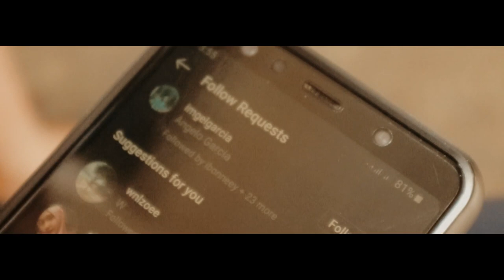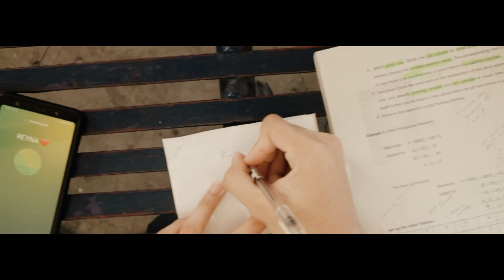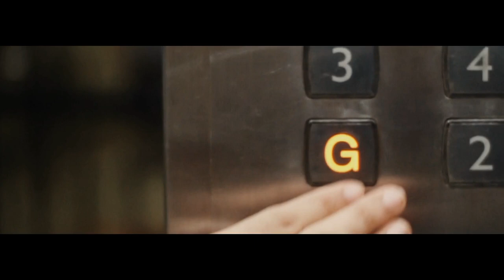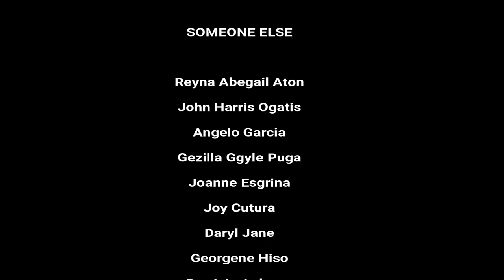Someone Else - Short Film (BSMLS 1C)